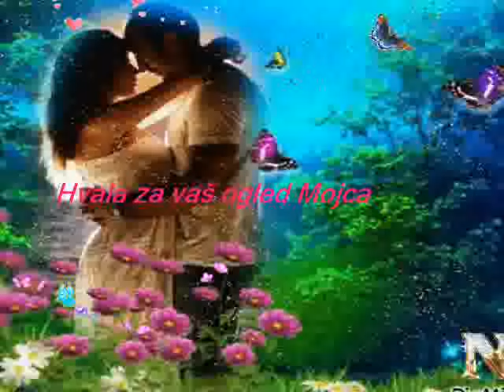Ansambel Donačka - Ljubim Jožico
✰•'´¯✰♥ԑ̮̑♦̮̑ɜ.•¯✰♥ԑ̮̑♦̮̑ɜܓ♥ԑ̮̑♦̮̑ɜܓ♥•'´¯✰
V hišici kraj vasi lepa deklica živi
njen obraz je kakor sonček
kakor slavček poje si
ko zvečer pade mrak njej usmerim svoj korak
k oknu lojtrco prislonim
in narahlo dam ji znak.

Ljubim jo ljubim jo
ljubim lepo Jožico
njo bom ljubil njo bom snubil
pred oltar popeljal jo.

Okence se odpre moje je oko uzre
srček moj pa zatrepeče ko pogleda milo me
naj mi bog odpusti kar to noč sem storil ji
vendar mi je obljubila da odslej bom njen vse dni.

Kitica zelena kome bi te trgala
koga volim koga ljubim njega budem kitila.
Mome životu večje sreče več ne bu
nego onda kada me Jožek k matičaru vodil bo.

Volim ja volim ja
volim volim Jožeka
njega volim njega ljubim
njega budem kitila
Juhuhuhu.

Ljubim jo volim ga
ljubim volim Jožico i Jožeka
njega budem kitila.
✰•'´¯✰♥ԑ̮̑♦̮̑ɜ.•¯✰♥ԑ̮̑♦̮̑ɜܓ♥ԑ̮̑♦̮̑ɜܓ♥•'´¯✰
A beautiful girl lives in a house near the village
her face is like the sun
she sings like a nightingale
when dusk falls in the evening, I direct my step towards her
I lean my hat against the window
and I give her a light sign.

I love her I love her
I love beautiful Jožica
I will love her I will propose to her
led her to the altar.

The window opens and my eye catches it
my heart trembles when it looks at me
may god forgive me for what i did to her that night
but she promised me that from now on I will be hers all the days.

Stanza green to whom would tear you
whom I love, whom I love, I will kiss him.
There will be no greater happiness in my life
but then when Jožek will take me to the registrar.

I love yes I love yes
I love, I love Jožek
i love him i love him
I will kiss him
Yuhuhuhu.

I love her, I love him
I love and love Jožica and Jožek
✰•'´¯✰♥ԑ̮̑♦̮̑ɜ.•¯✰♥ԑ̮̑♦̮̑ɜܓ♥ԑ̮̑♦̮̑ɜܓ♥•'´¯✰